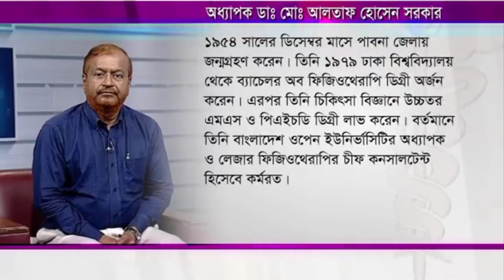কোমরের বাম পাশ্বে ব্যথা, ঔষধ খাওয়ার পর ভালো হচ্ছি না! জেনে নিন কারন এবং চিকিৎসা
কোমর ব্যথা
back pain

► ভারী জিনিস উঠাতে গিয়ে ব্যথা হলে কি করবেন?

৪৪/৮, পশ্চিম পান্থপথ, ঢাকা। (44/8, West Panthapath, Dhaka)